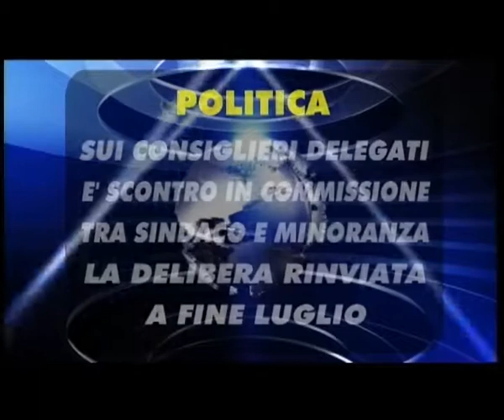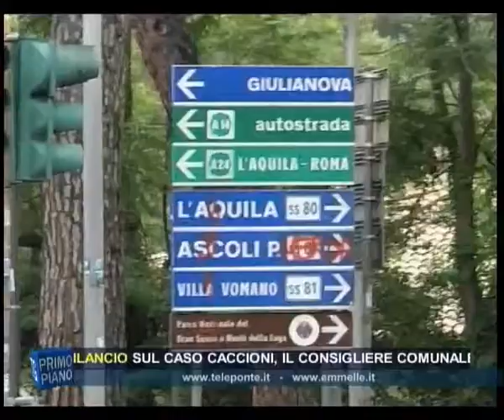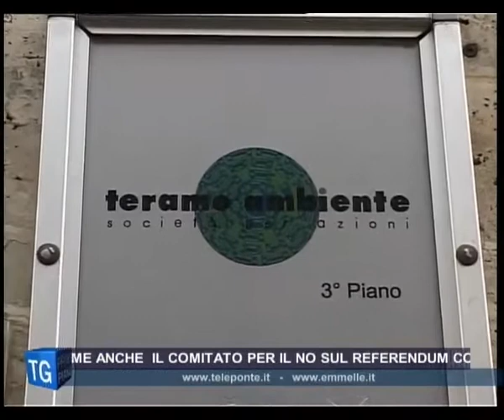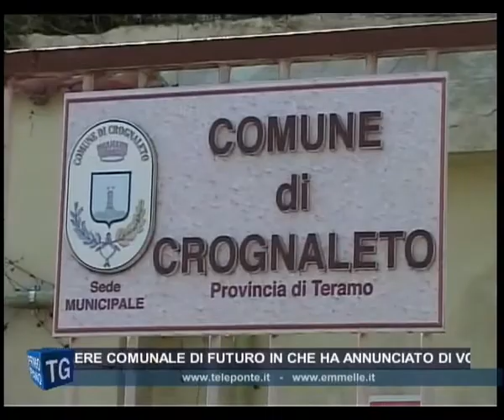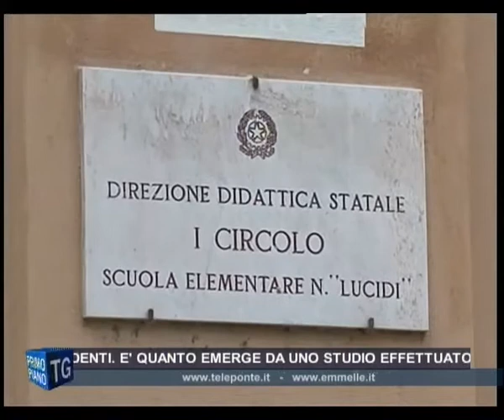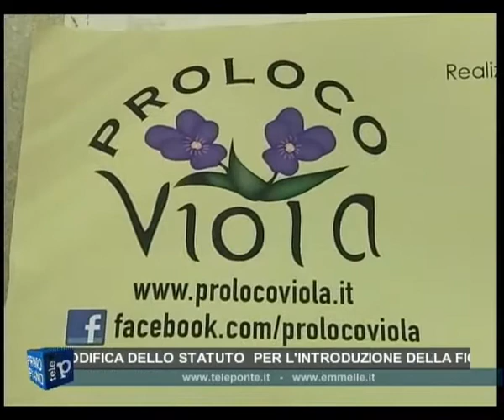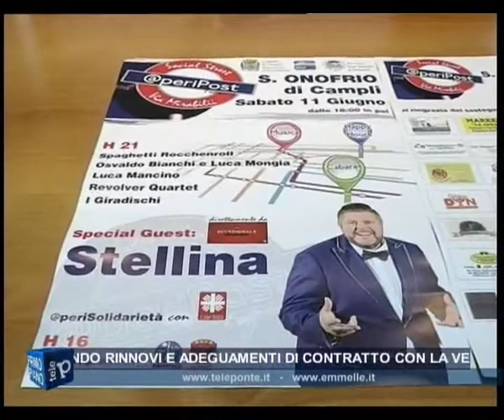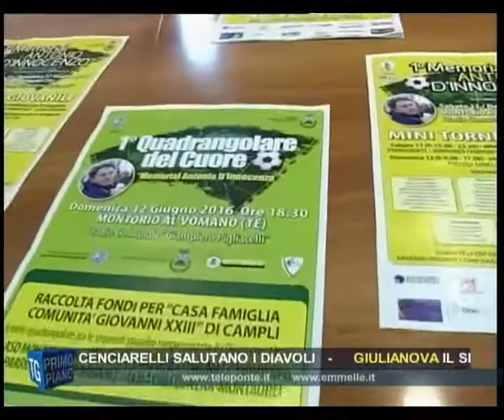TG GIORNO 10 06 2016